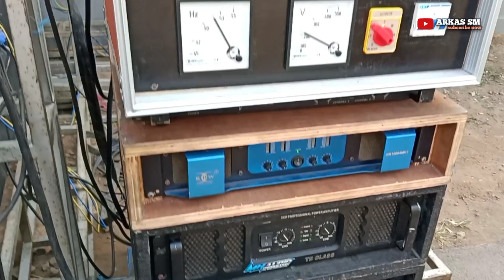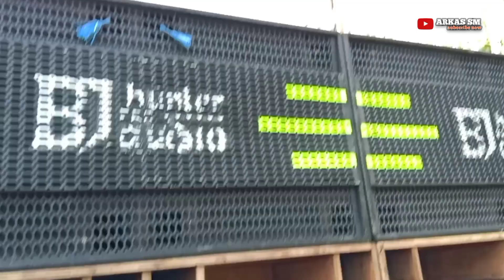BJ HUNTER VS MH AUDIO JUMPER SHOLAWATAN HOREG DI NGIPIK KANIGORO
cek sound bj hunter audio vs mh audio di ngipik kanigoro persiapan sholawatan horeg secangkir kopi.

sound bj hunter pro audio
bj hunter pro audio | nadiva ashari - callysta music - purwokerto srengat